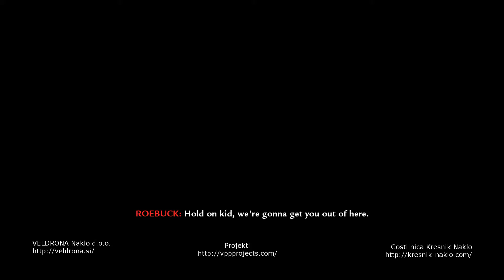Call of Duty | World at War | Blow Torch and Corkscrew #12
Welcome to another let's play video of Call of Duty: World at War with Perseus by Projects, join us on our adventures through games.

Call of Duty: World at War is a 2008 first-person shooter video game developed by Treyarch and published by Activision Blizzard for Microsoft Windows, PlayStation 3, Playstation 2, Wii, and Xbox 360. It is generally considered to be the fifth mainstream game of the Call of Duty series and returns the setting to World War II.
World at War is a game in the Call of Duty series, and features a more mature theme than its previous installments. The game is also open-ended, giving the player multiple ways to complete objectives.